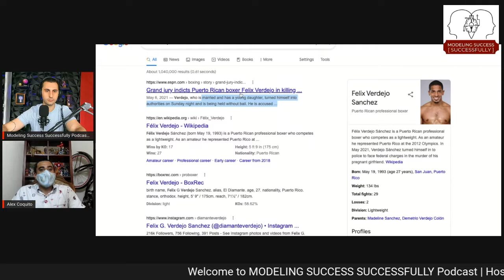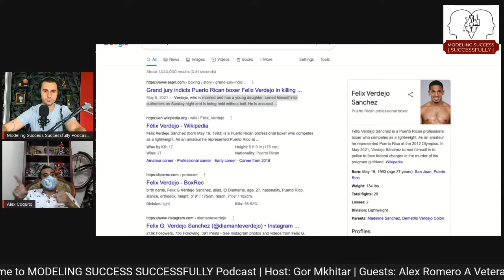Famous Boxers’s Story Of Felix Verdejo in Puerto Rico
Famous Boxers’s Story Of Felix Verdejo in Puerto Rico. Alex Romero, a Veteran Vlogger Telling The Truth About Tourism and Living In Puerto Rico.

For today's podcast we have a very special guest from Puerto Rico who’s a Veteran and vlogger that brings honesty and humbleness about their craft and projects.

Without further ado please welcome to our podcast Alex Romero!

Modeling Success Successfully Podcast #10

Subscribe to our channel & activate the bell on 'All notifications' for future podcasts, we bring many talented individuals from many different backgrounds to share their knowledge and wisdom and how they did/doing it, with us all for free!

Support us so that we continue doing this podcasts by Liking, Sharing & Commenting on all our uploads. I thank you very much in advance for your time and support, cheers!